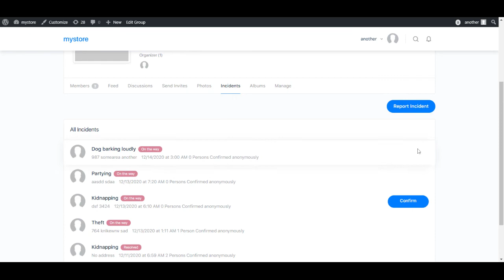Incidents create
YOUTUBE.COM/c/hamzahussainOfficial

PEACE!